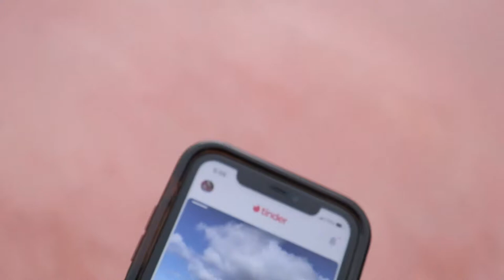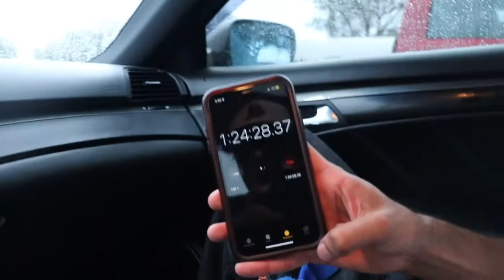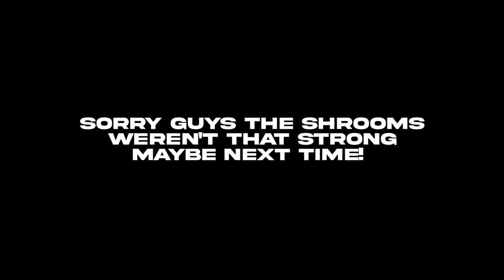WE TOOK MAGIC MUSHROOMS AT THE SKATEPARK!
This video is for 18+ only! no shrooms where shown or taken in the making of this video.

(Magic Mushroom Trip, Magic Shrooms, Shroom Trip, Magic Mushroom Vlog)